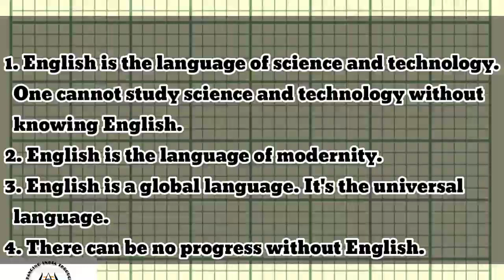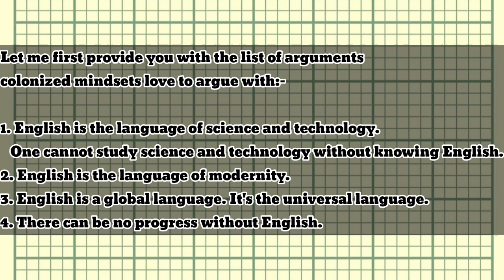Is English advantage real? | Should we shift to an Indian language? MUST WATCH for colonized Indians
In this video we will discuss about the myth called English advantage. And how various countries have moved forward without using its so called advantages.
Should India shift to an Indian language?